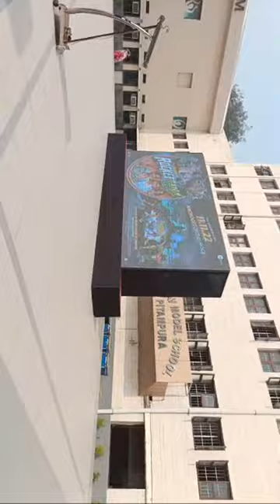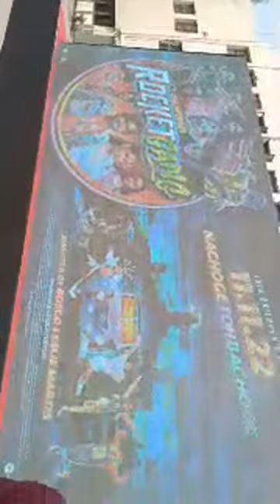Rocket Gang Movie Promotion at DL DAV